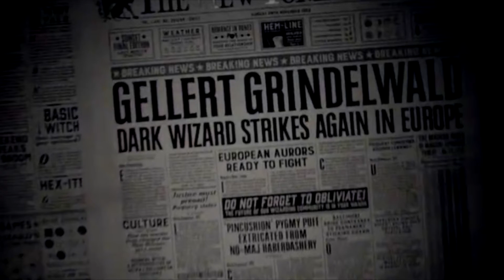Who is Grindelwald? - Fantastic Beasts